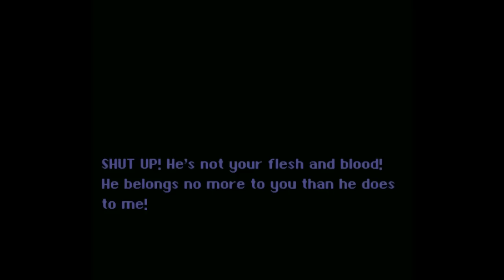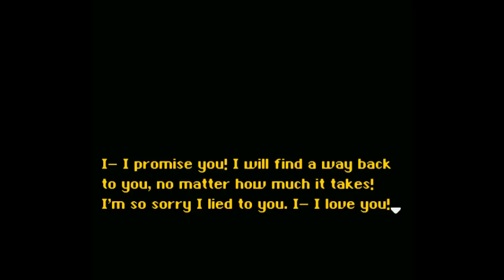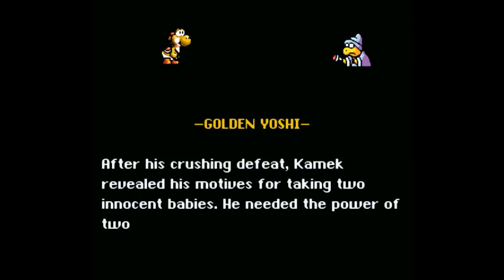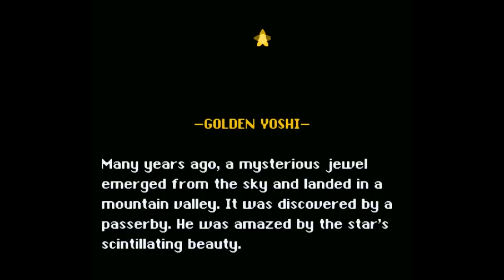Let's Play SMW2+3 The Essence Star - Part 1 - Land Ho! [Insomnia Edition]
I woke up this morning, and found these videos on my hard drive. I sent them to my text guy, and just got them back. I don't even remember recording this at all, really, I don't.